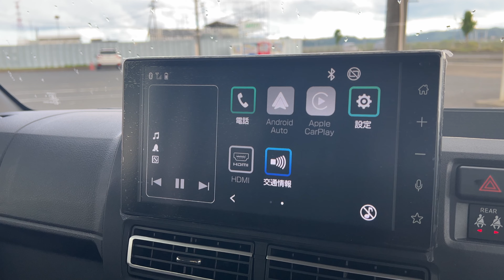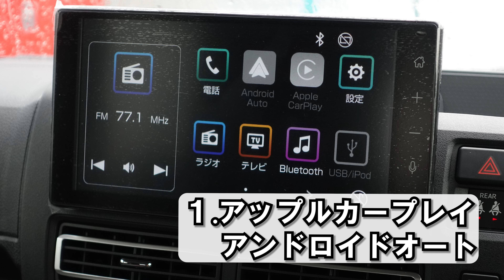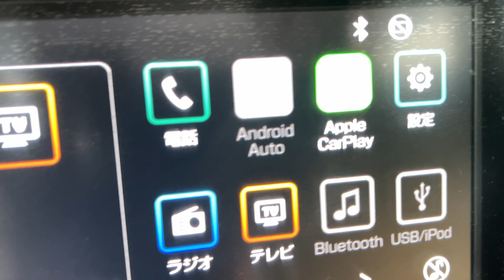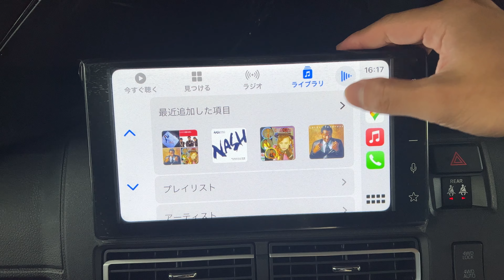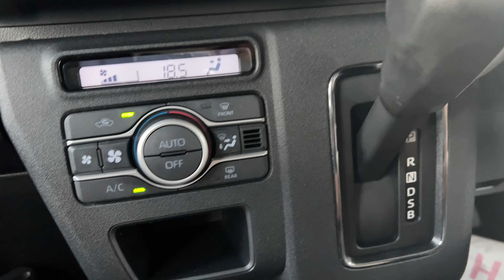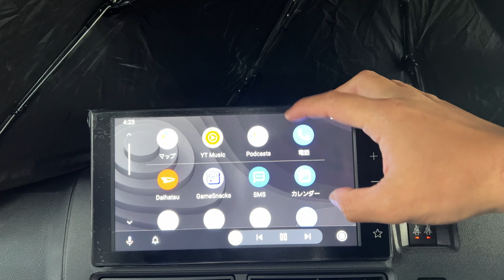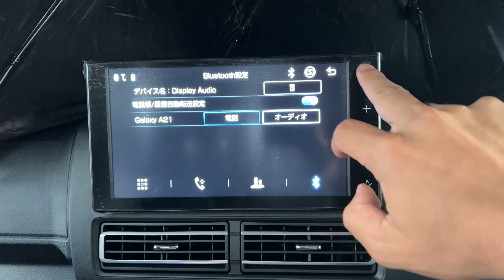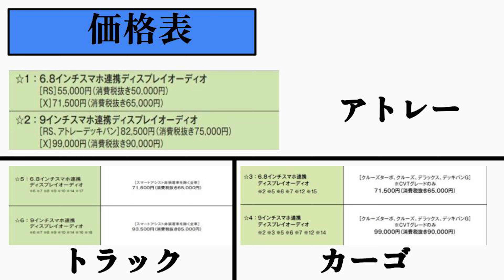【ハイゼット・アトレー】これはいい！ディスプレイオーディオが軽トラ・軽バンで登場。徹底解説!!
運営会社
株式会社マルミレンタリース・１００円レンタカー富谷店
〒981-3302  宮城県富谷市三ノ関東沖上３５−１